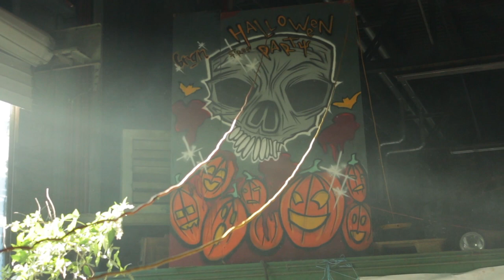Multison Halloween avec Fss Planktek / Emblematik / Prototek / Messe Caline / Bds ... - 31/10/2017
Multison pour Halloween en Belgique avec Fss Planktek family​ // Emblematik Sound System​  // Prototek sound systèm​ // Messe Caline // Bds // Overbelast // Aku - 31/10/2017
Ces images seront utilisées dans le cadre d'un documentaire tourné sur le mouvement Tekno en Belgique. Merci à Merrill Delruelle